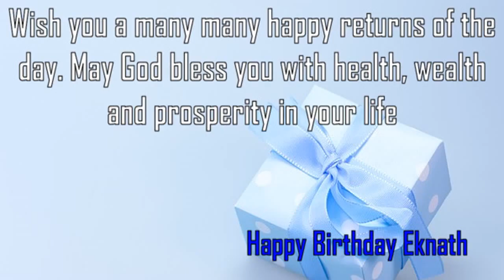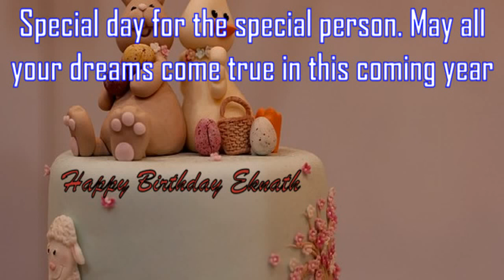Happy Birthday Eknath Image Wishes✔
Happy Birthday Eknath Images. Send Personalized happy birthday wishes to Eknath in 1 min by visiting
GreetName has thousands of image templates to choose from based on gender, age, and relationship. Pick the best image template. Enter Your Name and click 'Generate Personalized Image' button. You can share Eknath picture birthday wishes to any social network such as Facebook status, Whatsapp status, Instagram, Twitter, Google+, etc